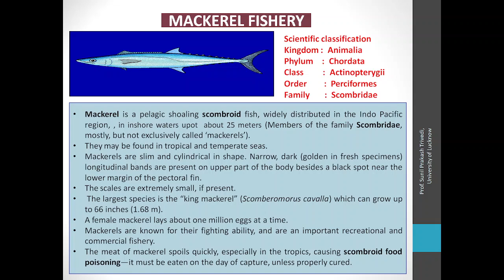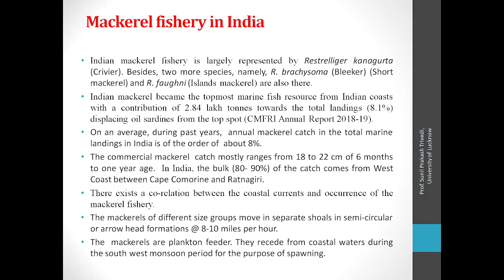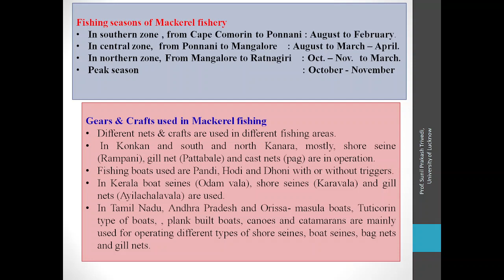Mackerel Fishery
Mackerel is a pelagic shoaling scombroid fish, widely distributed in the Indo Pacific region, in inshore waters up to about 25 meters (Members of the family Scombridae, mostly, but not exclusively called ‘mackerels’). They may be found in tropical and temperate seas. Mackerels are slim and cylindrical in shape. Narrow, dark (golden in fresh specimens) longitudinal bands are present on upper part of the body besides a black spot near the lower margin of the pectoral fin.